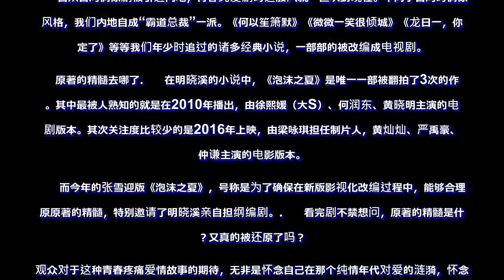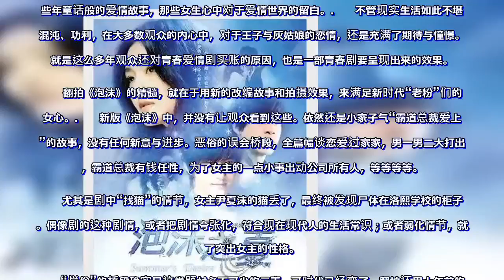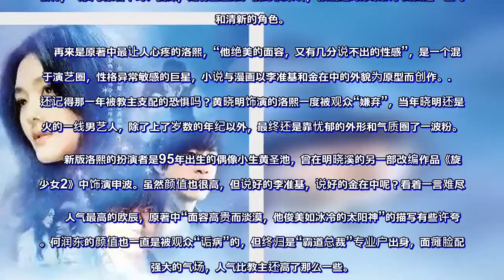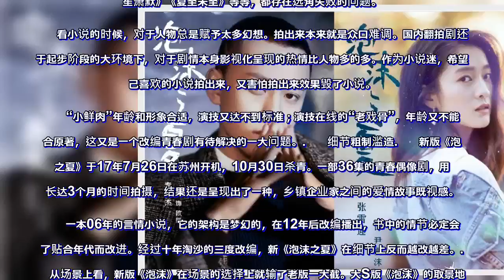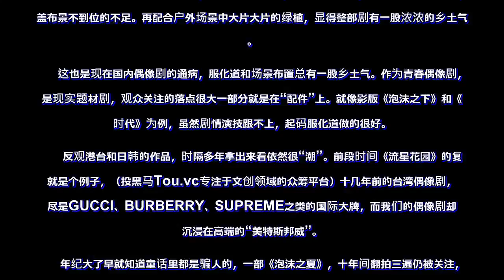看完《泡沫之夏》，吓得我连亲妈都不认识了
《泡沫之夏》是根据明晓溪同名小说改编的一部青春纯爱剧，新版电视剧是由于中中执导，张雪迎、秦俊杰、黄圣池等新锐演员领衔主演。

　　在类似青春爱情题材的作品中，《泡沫之夏》是观众熟知度比较高的一部，讲述了女主角尹夏沫同时得到欧氏集团少董欧辰，和被领养的少年洛熙的爱慕与追求，三个人之间发生爱恨纠葛的故事。

　　自从台湾偶像剧被引进内地，青春纯爱剧的这股风就一直吹到现在。不同于台湾的偶像剧风格，我们内地自成“霸道总裁”一派。《何以笙箫默》《微微一笑很倾城》《龙日一，你死定了》等等我们年少时追过的诸多经典小说，一部部的被改编成电视剧。

　原著的精髓去哪了

　　在明晓溪的小说中，《泡沫之夏》是唯一一部被翻拍了3次的作品。其中最被人熟知的就是在2010年播出，由徐熙媛（大S）、何润东、黄晓明主演的电视剧版本。其次关注度比较少的是2016年上映，由梁咏琪担任制片人，黄灿灿、严禹豪、罗仲谦主演的电影版本。

　　而今年的张雪迎版《泡沫之夏》，号称是为了确保在新版影视化改编过程中，能够合理还原原著的精髓，特别邀请了明晓溪亲自担纲编剧。

　　看完剧不禁想问，原著的精髓是什么？又真的被还原了吗？
观众对于这种青春疼痛爱情故事的期待，无非是怀念自己在那个纯情年代对爱的涟漪，怀念那些年童话般的爱情故事，那些女生心中对于爱情世界的留白。

　　不管现实生活如此不堪、混沌、功利，在大多数观众的内心中，对于王子与灰姑娘的恋情，还是充满了期待与憧憬。这就是这么多年观众还对青春爱情剧买账的原因，也是一部青春剧要呈现出来的效果。

　　翻拍《泡沫》的精髓，就在于用新的改编故事和拍摄效果，来满足新时代“老粉”们的少女心。

　　新版《泡沫》中，并没有让观众看到这些。依然还是小家子气“霸道总裁爱上你”的故事，没有任何新意与进步。恶俗的误会桥段，全篇幅谈恋爱过家家，男一男二大打出手，霸道总裁有钱任性，为了女主的一点小事出动公司所有人，等等等等。

　　尤其是剧中“找猫”的情节，女主尹夏沫的猫丢了，最终被发现尸体在洛熙学校的柜子里。偶像剧的这种剧情，或者把剧情夸张化，符合现在现代人的生活常识；或者弱化情节，就为了突出女主的性格。
　　“烂俗”的桥段确实是这类题材必不可少的元素，可时代已经变了，翻拍还用十年前的套路是唬不住观众的，毕竟我们年纪大了，早就知道童话里都是骗人的。

　　而这些现象已经变成内地翻拍青春小说IP的通·病。《会有天使替我爱你》《梦里花落知多少》《龙日一，你死定了》等等改编自青春疼痛小说的电视剧，没有一个能够符合原著，或是超越原著，用符合常理的套路，满足观众的“少女心”。

　　细数起来，国内青春剧烂俗的原因，还远不止这些。

　　角色与原著不符

　　大S版在播出后就引发了讨论，何润东、黄晓明，三个演员加起来都100多岁了，是否真的还原了原著角色；黄灿灿版更是被网友评为“年度最佳诗朗诵大赛作品”；而现在要感谢新版《泡沫》，让观众对大S版无比宽容。

　　没有对比就没有伤害，相较老两版，新版《泡沫》从选角起就有问题。

　　其中最突出的就是女主角，小说中的尹夏沫，是一个“有一头海藻般浓密的长发，微微卷曲，眼睛象海水一样，皮肤很白，是象牙色，整个人看起来懒洋洋的”女孩子，最重要的，是那种“海藻般浓密的长发让她有种纯真妩媚的气息”。
　　出演尹夏沫的时候大S将近35岁，但她的外形与气质，冷漠疏离的眼神实在是无法超越。（投黑马

　　Tou.vc

　　专注于文创领域的众筹平台）看这二位虽然年龄与原著相符，气质与原著中的尹夏沫，是有些差距。相比较来讲，张雪迎的形象似乎更合适一些可爱和清新的角色。
　再来是原著中最让人心疼的洛熙，“他绝美的面容，又有几分说不出的性感”，是一个混迹于演艺圈，性格异常敏感的巨星，小说与漫画以李准基和金在中的外貌为原型而创作。
　　还记得那一年被教主支配的恐惧吗？黄晓明饰演的洛熙一度被观众“嫌弃”，当年晓明还是很火的一线男艺人，除了上了岁数的年纪以外，最终还是靠忧郁的外形和气质圈了一波粉。
　　新版洛熙的扮演者是95年出生的偶像小生黄圣池，曾在明晓溪的另一部改编作品《旋风少女2》中饰演申波。虽然颜值也很高，但说好的李准基，说好的金在中呢？看着一言难尽。
　　人气最高的欧辰，原著中“面容高贵而淡漠，他俊美如冰冷的太阳神”的描写有些许夸张。何润东的颜值也一直是被观众“诟病”的，但终归是“霸道总裁”专业户出身，面瘫脸配上强大的气场，人气比教主还高了那么一些。
　　新版唯一没让人出戏的也就是秦俊杰饰演的欧辰，从形象和气质上来讲，秦俊杰沉静的面容搭配挺拔的身形，眼神里点染着款款深情，还是符合控制欲极强，但又寡言深情的欧辰霸总形象，成了新版《泡沫》里唯一一个没有让人出戏的角色。

　　改编青春小说，对演员的选择是有很高要求的。

　　小说与电视剧的就区别就在于，看小说时，我们可以随便YY人物，可是对于电视剧来说，最重要的一步肯定是选角。角色都不符合原著，就一定会遭到原著党的吐槽。大热的几部改编剧，像是《微微一笑很倾城》《何以笙箫默》《夏至未至》等等，都存在选角失败的问题。
　　看小说的时候，对于人物总是赋予太多幻想。拍出来本来就是众口难调。国内翻拍剧还处于起步阶段的大环境下，对于剧情本身影视化呈现的热情比人物多的多。作为小说迷，希望自己喜欢的小说拍出来，又害怕拍出来效果毁了小说。

　　“小鲜肉”年龄和形象合适，演技又达不到标准；演技在线的“老戏骨”，年龄又不能符合原著，这又是一个改编青春剧有待解决的一大问题。

　　细节粗制滥造

　　新版《泡沫之夏》于17年7月26日在苏州开机，10月30日杀青。一部36集的青春偶像剧，用了长达3个月的时间拍摄，结果还是呈现出了一种，乡镇企业家之间的爱情故事既视感。

　　一本06年的言情小说，它的架构是梦幻的，在12年后改编播出，书中的情节必定会为了贴合年代而改进。经过十年淘沙的三度改编，新《泡沫之夏》在细节上反而越改越差。
　　从场景上看，新版《泡沫》在场景的选择上就输了老版一大截。大S版《泡沫》的取景地都是相当华丽和高大上的，除了取景自各大酒店的总统套房，还有台湾天母SOGO百货、台北市议会、八大的棚、莺歌陶瓷博物馆、日本等等。
　大S版洛熙的家取景地
大S版欧辰的家取景地
大S版欧辰公司取景地
大S版外景取景地

　　在2010年看这部戏，还是相当高大上的，从住宅到座驾，都符合欧氏集团少董的贵族身份，和言情玛丽苏的各种高大上配置。
　　电影版《泡沫》分别在台湾、日本、和韩国三地取景，整部片子看起来更像是一个九十多分钟的MV，画面中充满了日系小美好，童话故事里的城堡和漫天的樱花充分满足了观众的少女心。
　　影版尽管整体评分很差，口碑也不好，但还是有着作为一部电影的尊严，起码配置跟得上。古堡住宅、欧式宫廷学院、外国友人同学、豪车座驾、玫瑰花海，完美还原，甚至是超过了原著中的奢华场景。
　反观新版《泡沫》，从妆发到布景，每个细节都透露着整部剧的气质：土得掉渣。

　　新版《泡沫》在苏州开机，于三亚杀青，在上海和利物浦大学等地取景，相比其他两版是十分的接地气了。
　不仅场景跟不上，细节也透露出弄弄的淘宝气息。从演员的服装、妆容、到发型，没有一处透露着《泡沫之夏